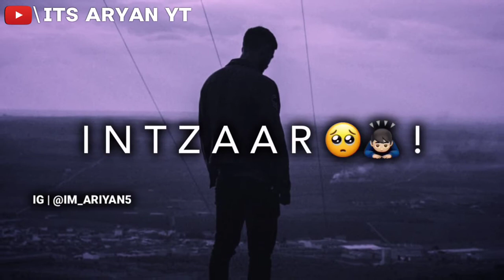💔🥀Very Sad Song status 😥 Broken Heart 💔WhatsApp Status Video 😥Breakup Song Hindi 💔😭black heart